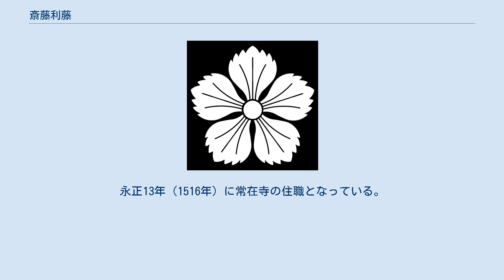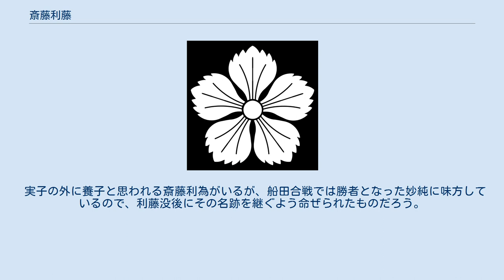斎藤利藤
斎藤 利藤（さいとう としふじ、生年不詳 - 明応7年1月12日（1498年2月3日））は、室町時代の武将。
美濃守護代。
斎藤利永の嫡男。
典明、利国（妙純）、利安、利綱の兄。
通称は帯刀左衛門尉、官位は越前守と称す。
子に源四郎、日運。
以前は叔父斎藤妙椿と同一人物と考えられてきたが、別人とされる。
 父の死後、守護代職を継承するが、実権は叔父の斎藤妙椿に握られ、守護代として力を揮う事は出来なかった。
妙椿が死ぬと、室町幕府に接近し幕府の権威を借りて、異母弟で妙椿の養子となった利国（妙純）と争い、文明12年（1480年）8月には遂に合戦を始める（美濃文明の乱）。
利藤は墨俣城を拠点にして戦うが、同年11月には敗れて近江の六角氏の元に亡命、更に京都へ赴き幕府の庇護を受けた。
長享元年（1487年）5月、守護土岐成頼と妙純との和議が成立し、美濃守護代職に返り咲く。
 しかし、成頼の後継を巡る争い（船田合戦）で土岐元頼、石丸利光に与したため、2人が戦死すると明応5年（1496年）6月に隠居させられ、失意の内に世を去った。
法名玉堂宗珊居士。
 利藤の嫡男源四郎（帯刀左衛門尉）は船田合戦以前に早世し、嫡孫の斎藤利春（帯刀左衛門尉）は船田合戦で石丸利光に迎えられたものの、風邪のため明応4年（1495年）6月6日に没している。
また、末子の毘沙童も利春没後に石丸方に迎えられたが、敗戦時年少（13歳）のため助命され、仏門に入り日運と名乗った。
永正13年（1516年）に常在寺の住職となっている。
俗書に長井利隆（長井新左衛門尉）の弟とされているのは幼い頃の仏門での兄弟弟子であるともされている。
 実子の外に養子と思われる斎藤利為がいるが、船田合戦では勝者となった妙純に味方しているので、利藤没後にその名跡を継ぐよう命ぜられたものだろう。